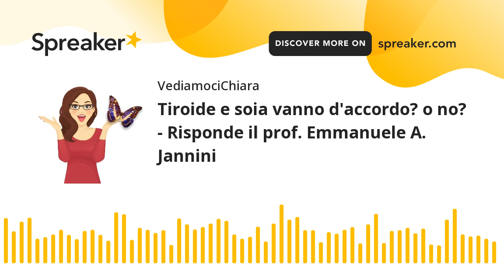Tiroide e soia vanno d'accordo? o no? - Risponde il prof. Emmanuele A. Jannini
Tiroide e soia vanno d'accordo? Lo abbiamo chiesto per voi al prof. Emmanuele Jannini nel corso dell'evento "...e se(x) fosse la tiroide?"